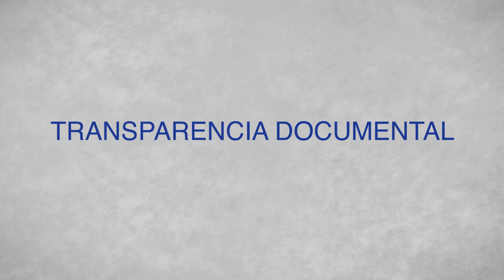Sistema de Información y Gestión de Gobernabilidad - SIGOB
El Mef implementa el SIGOB, una nueva herramienta tecnológica cuyo objetivo es optimizar la trazabilidad de los documentos, hacer más eficiente la gestión de los procesos, imprimir mayor transparencia a la gestión pública y minimizar el uso de papel.